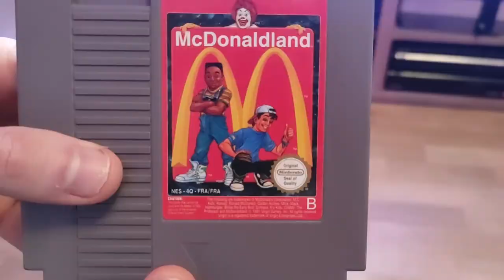test Mac Donald Land NES Retro Grades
Le professeur Keegan et le professeur Chen testent pour vous Mac Donald Land sur nintendo NES. Nous utilisons le jeu et la console originale sur TV CRT d'époque.